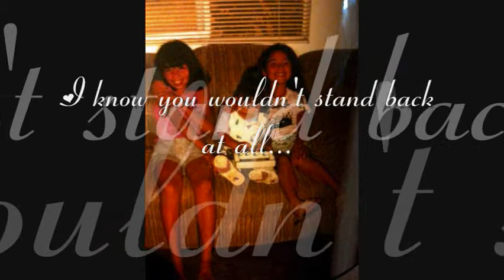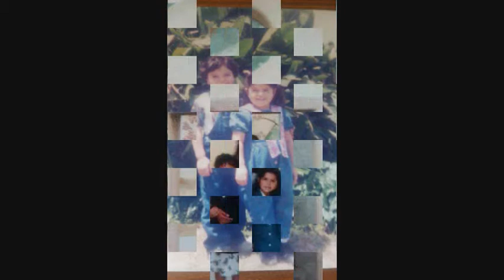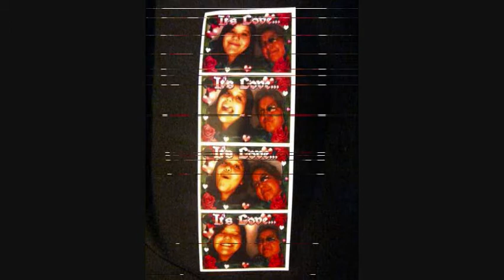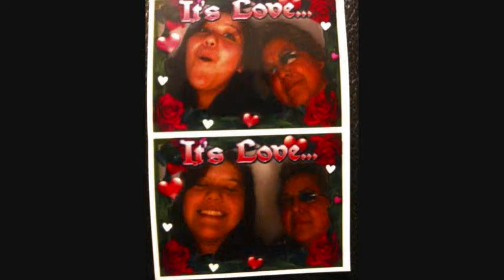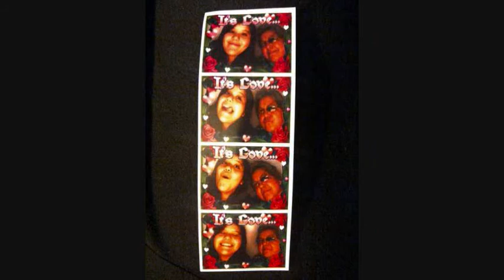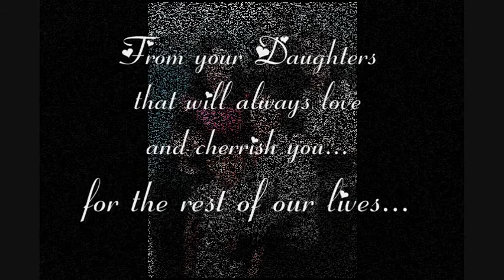Tribute To Martha Catalina Aranda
Picture Slideshow of a variety of pictures